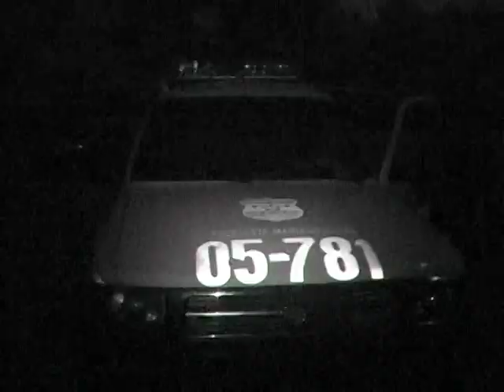ASESINADO EN LA GRANJA DEL INU.CANAL 77